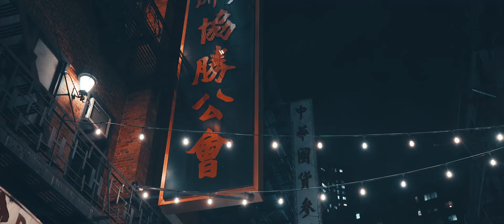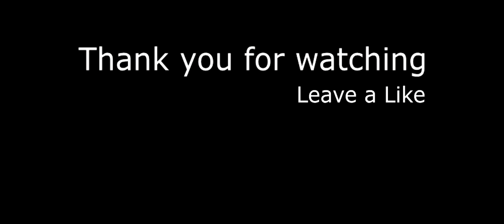Konfuz – Ратата (Ozgur Arslan Remix)